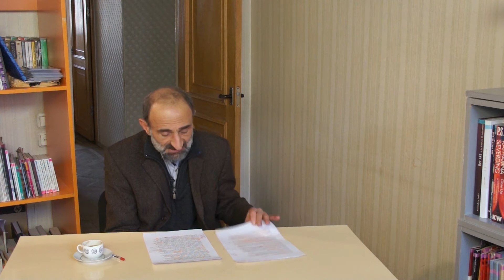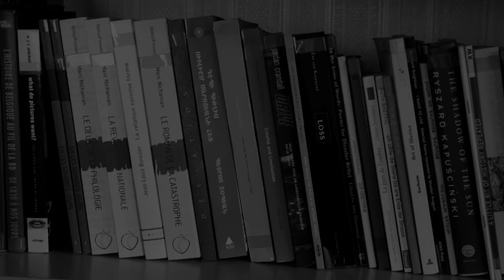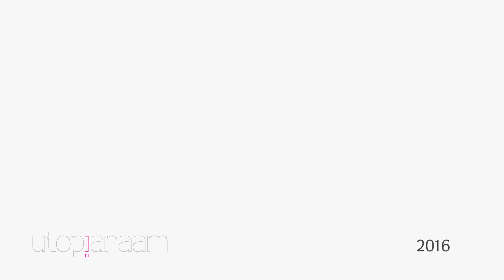Վիդեոբառարան - Զանգվածային մշակույթ. Հրաչ Բայադյան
ՀԱՆՐԱՄԱՏՉԵԼԻ ՄՇԱԿՈՒՅԹ
գ. Հանրամատչելի մշակույթը ոչ թե այն է, ինչ մարդկանց առաջարկում են կապիտալիստական կորպորացիաները, այլ ապրանքի և լսարանի փոխներգործության ժամանակ ստեղծվող   իմաստներն ու պրակտիկաները։